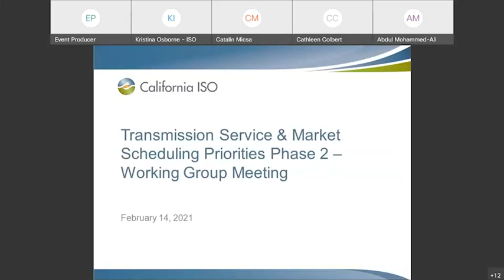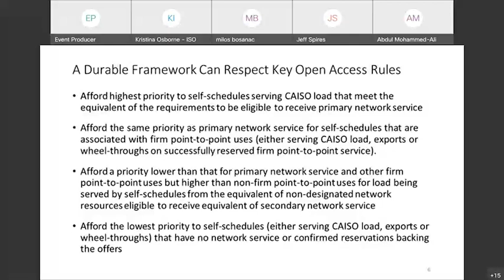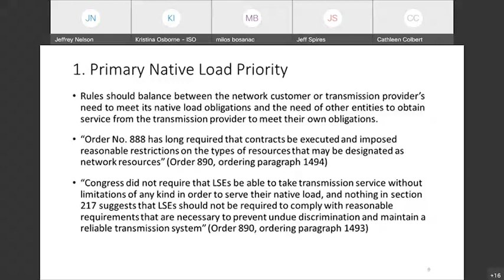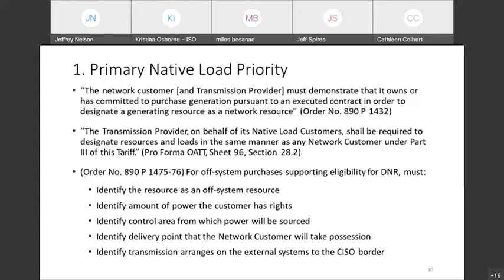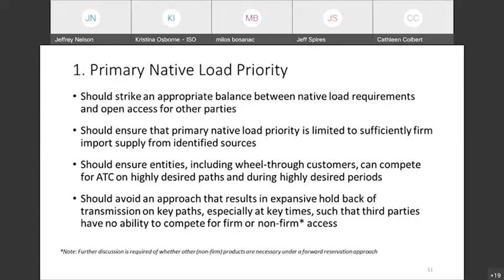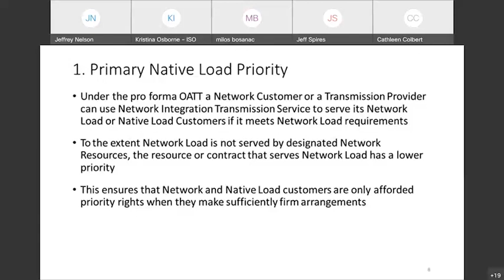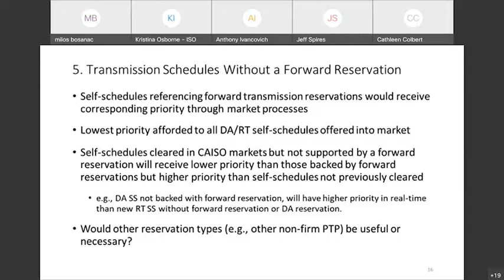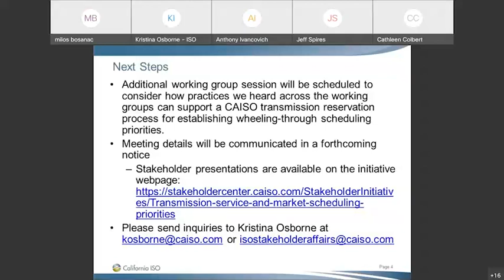Feb 14, 2022 - Transmission Service and Market Scheduling Priorities Phase 2 Working Group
Recording of the California ISO Transmission Service and Market Scheduling Priorities Phase 2 Working Group meeting on Feb 14, 2022